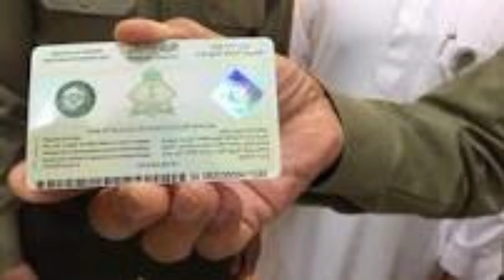Saudi Arabia 2 Big Breaking News || Saudi Ministry of Labour news || Iqama Holders Good news || 2021